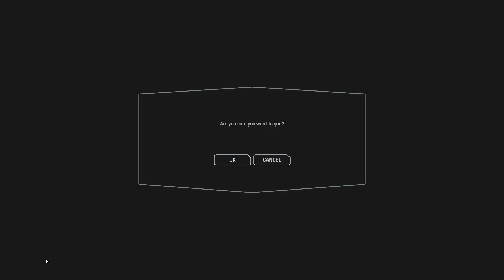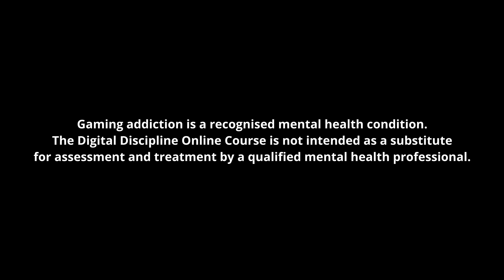Life Is a Videogame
Life is a lot more like a video game than you'd think.

For my Digital Discipline Online Course, go to aaro.blog/dd

This YouTube channel is owned and operated by Aaro.blog LTD. Registered number: 12724787. Registered in England and Wales. Registered address: 85 Great Portland Street, First Floor, W1W 7LT, London, United Kingdom. Created for entertainment and educational purposes only. Nothing displayed on this YouTube channel or in this video should be taken to constitute medical advice.